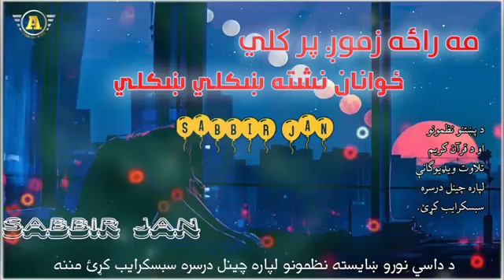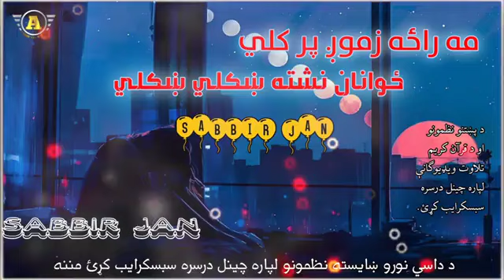pashto nazam💔 ma raza zmang pr kale zwanan neshta khkule🙏 khkule😭